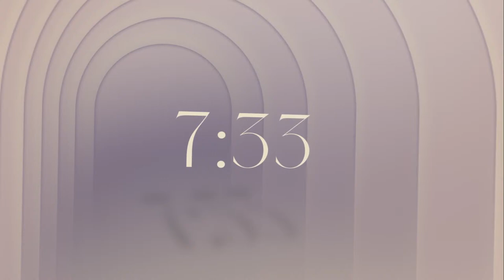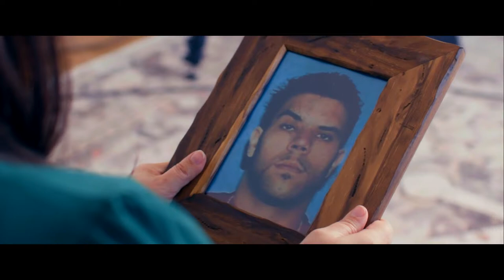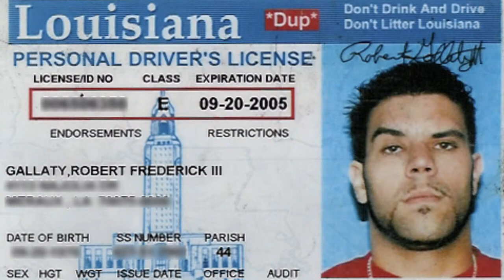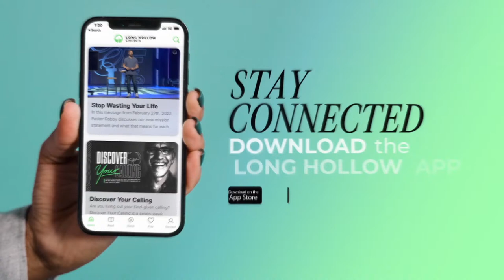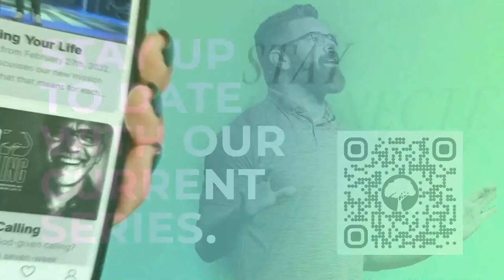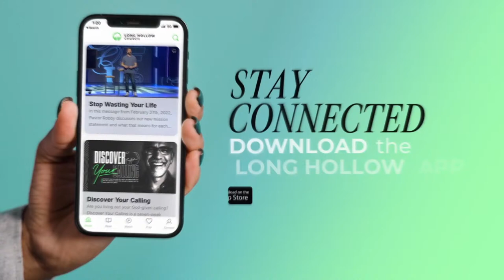Long Hollow // Sunday Night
Thank you so much for choosing to join us today at Long Hollow! Our hope is that you encounter Jesus through the worship and preaching of God’s Word, and that ultimately you experience a growing relationship with Him.

🙏 If you have made a commitment for Christ today, want to take your next step, or need someone to pray for you, let us know by filling out this form or texting “NEXT” to 98173.

💧 Find out how you can get baptized at Long Hollow or right where you are

🆕 If you’re new here, let us know by filling out this form or texting “NEW” to 98173. We’ll even send you a digital gift!